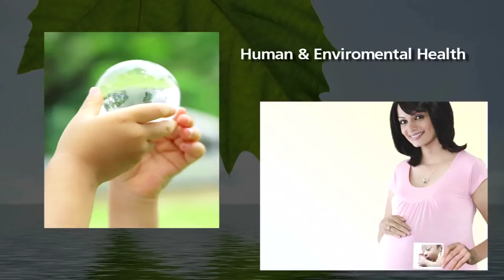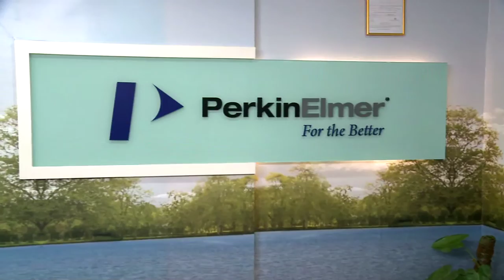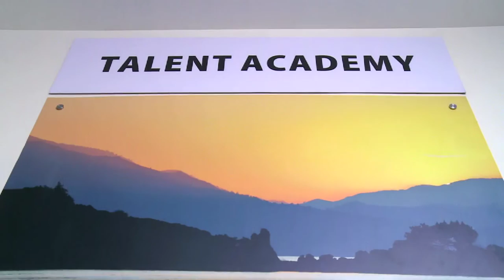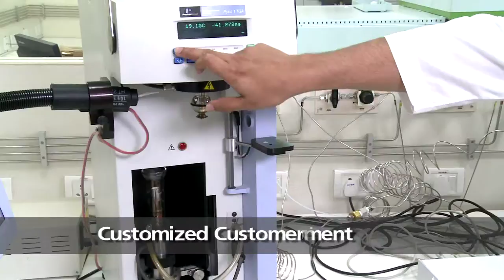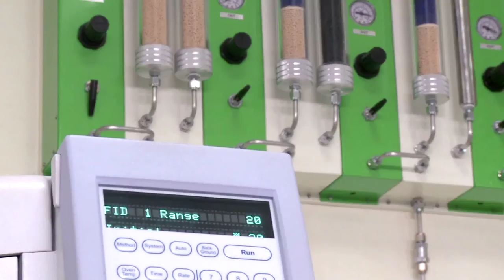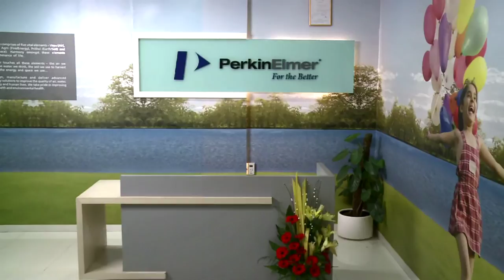Perkin Elmer corporate film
A corporate film about Perkin Elmer India P. Ltd.
Shot at various locations namely Mumbai, Hyderabad and Dubai.